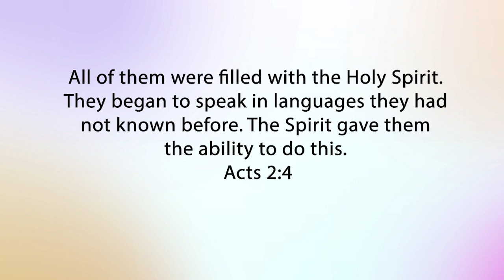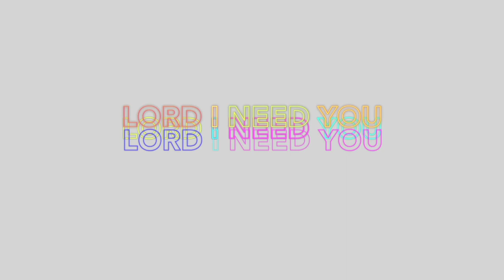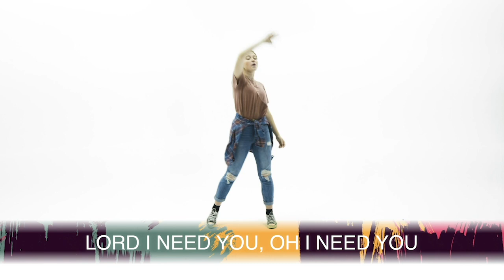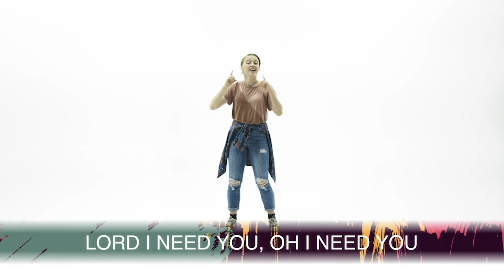Woodside Kids- August 15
woodsidechurch.ca